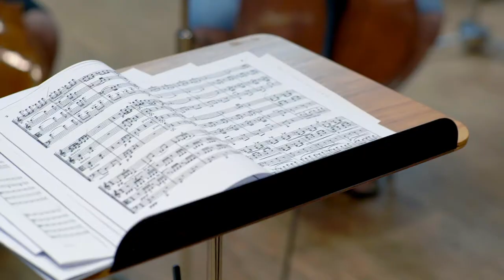Papering Your Way to the Top: A Conversation with Case Scaglione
Leaders can have different styles, but they all have one thing in common: They’re great at building consensus and getting the most out of their people. See how paper promotes collaboration and boosts productivity by learning how it helped classical music conductor Case Scaglione become the leader of two world-renowned orchestras.